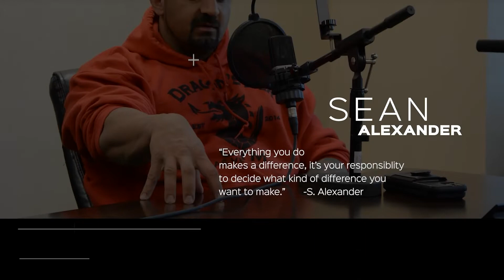Traditional Core Values vs Modern Day Core Values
In Part 2 of the episode released last Friday, "George Carmona on The Life of a 23 Year Old Teacher In America." , Sean and Davrick bring up a topic the covers, relationships, employment , and family. What were relationships doing 20 years ago to keep the family together? Where specifically is there a pay gap? This episode contains the guide for Traditional Values. For more Impactpreneurs content. Follow Sean on Instagram @Sean_Parvi_Alexander Follow Davrick on Instagram @BlacknWhiteBestofBoth. Follow George on Instagram @Mr_George_Carmona